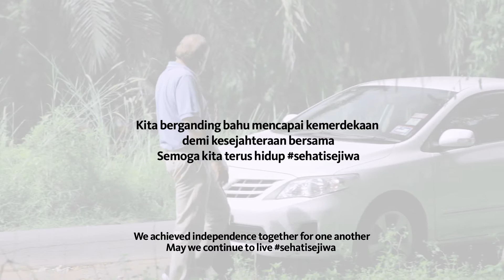UMW The Pothole ENG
Based on a true story, a boy in 1957 learns a lifelong lesson... one he keeps for almost 60 years. A heart warming story of unity and community.